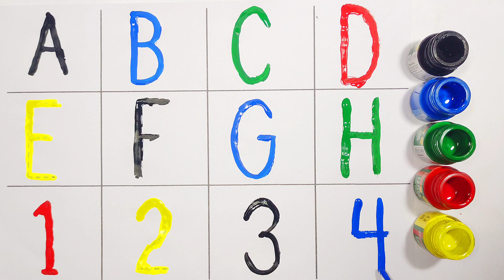A for Apple, B for Ball, Alphabets writing, छोटे बच्चों की पढ़ाई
A for Apple, B for Ball, Alphabets writing, छोटे बच्चों की पढ़ाई toddlers kidssong

In this video :- I teach A for APPLE B for BALL C for CAT D for DOG to kids. It will be the best video for you kids if you are searching best educational video for kids in which the kids feel A class room Environment at home.

Hello, I am juli rohman. Welcome to our family Lala learning kido🤗. I teach to small kids and help them in their basic education. I try different different ideas and teach one things in many ways so that children can understand each and every aspect.

 Your quires:

elephant

abc 123
color song
123 song
numbers song
abcd abc song
abc a for apple songs in Bangla

abcd abcd
a se anar
colour
colours name